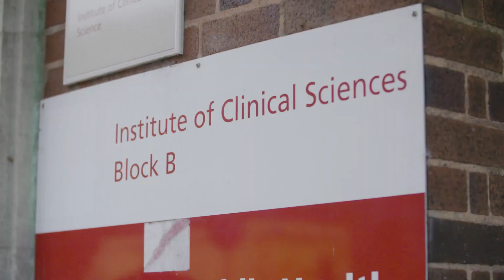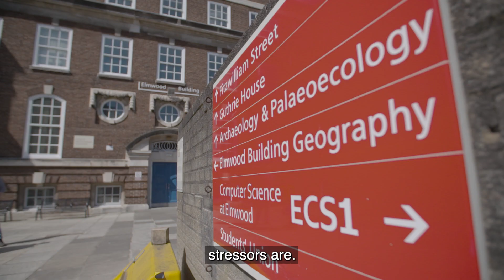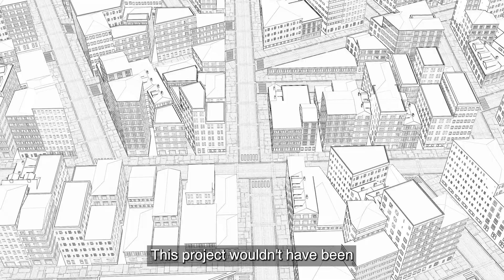Project Case Study: S.P.A.C.E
Project Lead - Queen's University Belfast: Supportive Environments for Physical and Social Activity, Healthy Ageing and Cognitive Health. Learn how the Healthy Ageing Challenge has impacted on academia, social ventures and industry, including first-hand testimony from projects, to help an ageing population live longer in health, in Our Story So Far 2022